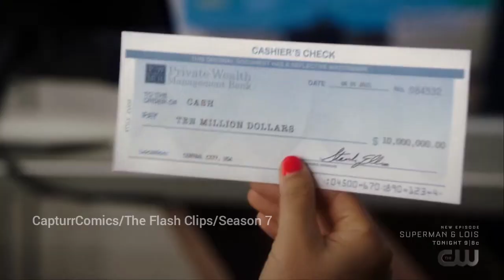Rainbow Raider 2.0 Appearance Scene | The Flash 7x12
The Flash Season 7 Episode 12: Rainbow Raider 2.0 Appearance Scene.